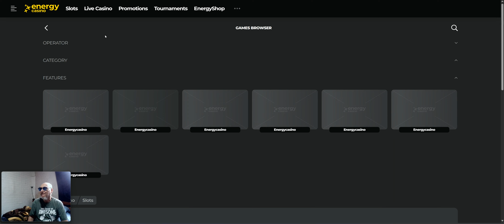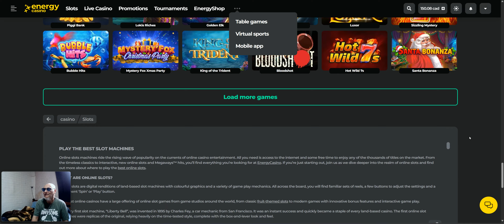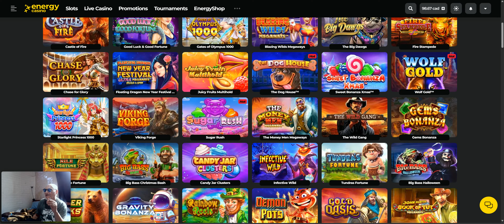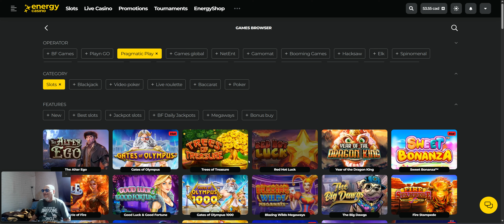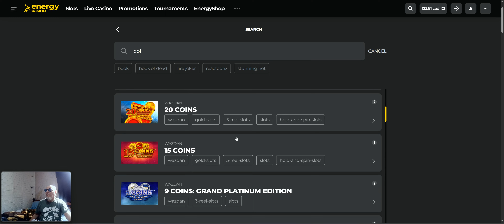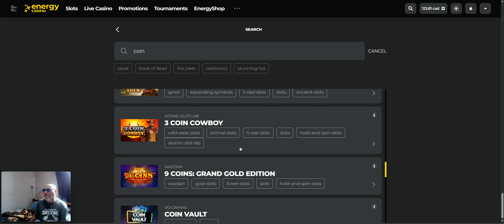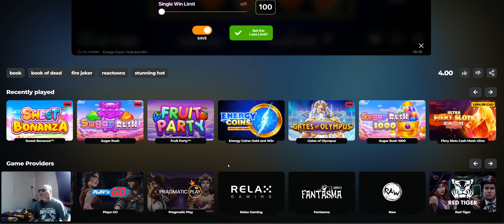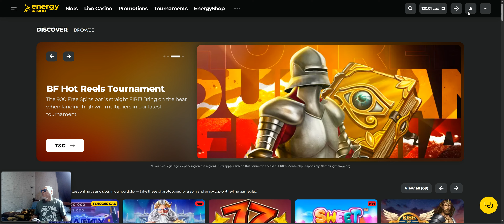Online casino play doing the NoNo buying bonuses save the day.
Bored out of my skull made the move to play Energy casino slots and for a joke did the cardinal sin buying Bonuses. LOLrotf saved by the BELL.